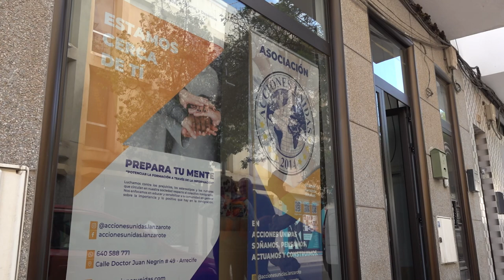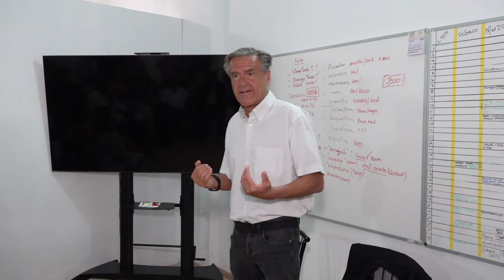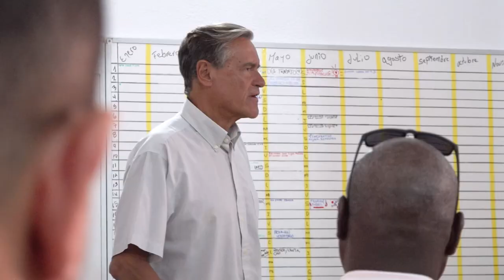Juan Fernando López Aguilar (PSOE) se reúne en Lanzarote con un colectivo de inmigrantes.